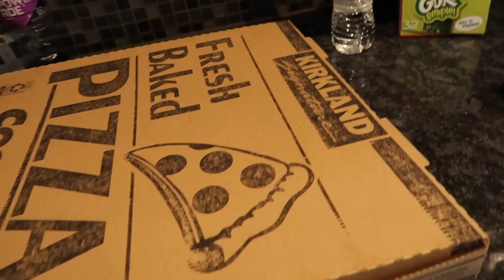PRODUCTOS PARA TENER UN CABELLO HERMOSO Y LARGO 👩‍🦰VAMONOS A COSTCO